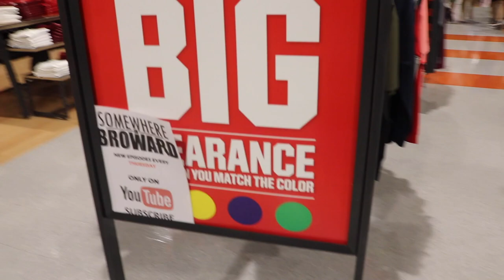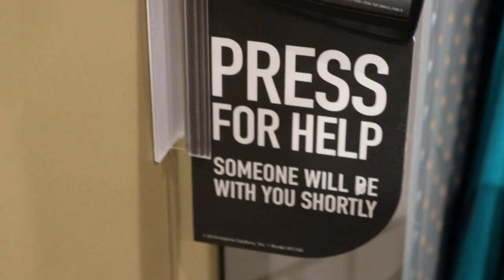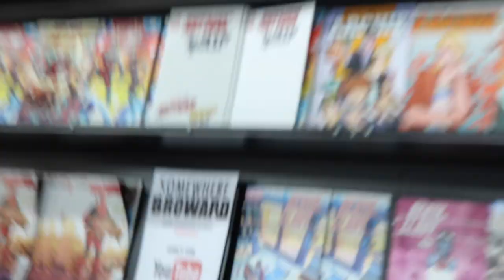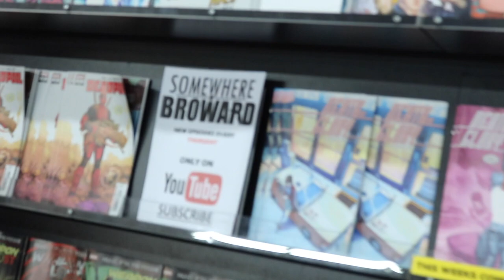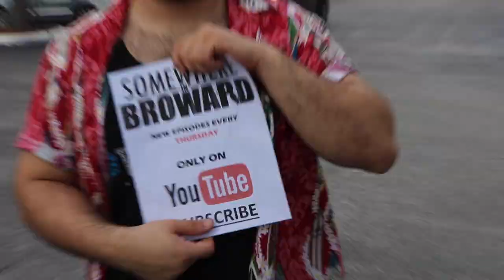Spreading the Good Word to the Masses | JOIN THE SQUAD™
A special thanks to A U X on Soundcloud for providing our theme music!

And make sure to follow our Facebook page "Somewhere in Broward" so you can always be up to date with our content.